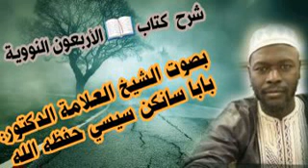شرح حديث الثامن عشر والتاسع عشر من شرح كتاب الأربعون النووية بصوت الدكتور بابا سنكنغ سيسي حفظه الله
شرح الحديث الثامن عشر والتاسع عشر من كتاب 📖الأربعون النووية بصوت معالي الشيخ العلامة الدكتور بابا سانكن سيسى حفظه الله ورعاه من كل سوء ومكروه.
عنوان الحديثين / اتق الله و حديث يا غلام إني أعلمك كلمات.
تاريخ اليوم / يوم الجمعة 2021/10/15شرح الحديث الثامن عشر والتاسع عشر من كتاب 📖الأربعون النووية بصوت معالي الشيخ العلامة الدكتور بابا سانكن سيسى حفظه الله ورعاه من كل سوء ومكروه.
تاريخ اليوم / يوم الجمعة 2021/10/15